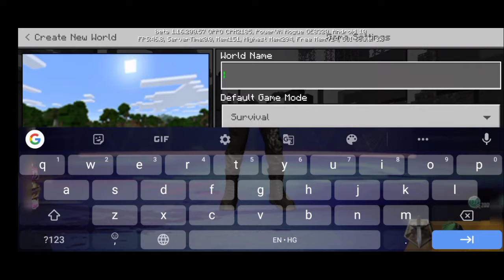Minecraft Survival Series Episode No.1 😎😆//Zipper Gamerz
__________________________________________________________. Gaming Free Fire#headshot#

Zipper Gamerz

My Mobile Name  = Oppo A15

My Headphones Is P47 Wireless

My Mic

My Speaker

Channel NameZipper Gamerz

Channel Onwer by

Editer Name